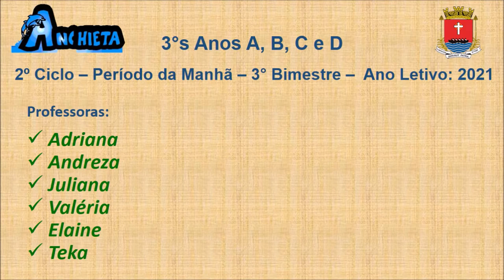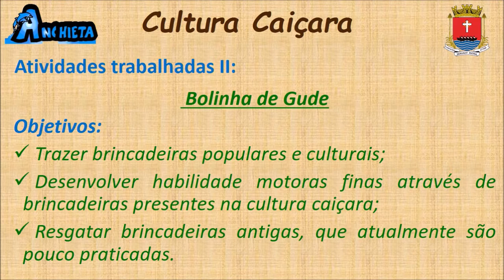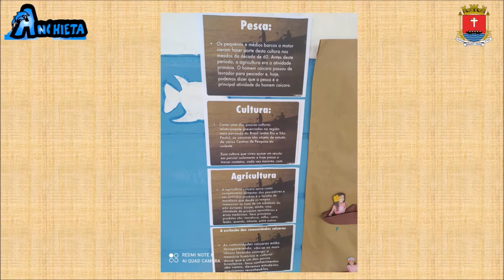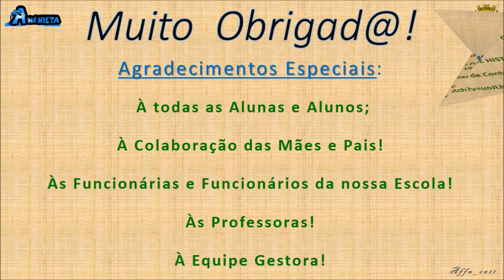Cultura Caiçara, 3°s Anos, 1° Ciclo, Manhã, EM Padre José de Anchieta, 3° Bim, Set/2021, Ubatuba-SP.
Atividades sobre a Cultura Caiçara, desenvolvidas pelos 3°s Anos, 1° Ciclo, Período da Manhã, 3° Bimestre, em 17 de Setembro de 2021, em Ubatuba-SP.

Agradecimentos Especiais:

Às Professoras: Adriana, Andreza, Elaine, Juliana, Teka e Valéria;

Às Funcionárias e Funcionários da EM Padre José de Anchieta;

À Equipe Gestora da Nossa Escola;

CRÉDITOS GERAIS:

BOI DE CONCHAS

Descrição: Manifestação pública do auto do Boi de Conchas de Ubatuba - CRUMI (Comunidade Reinante Voga dos Mares de Iperoig);

Instituto Cidade e Cultura

Descrição: Com o objetivo de resgatar o patrimônio histórico cultural brasileiro, um grupo de amigos, profissionais de comunicação e marketing, uniram suas experiências para criarem um coletivo cultural, o CidadeeCultura. Por meio de revistas impressas e digitais, livros, produções de vídeo e um portal de conteúdo, a iniciativa já atingiu mais de 150 cidades no Brasil e no exterior, ajudando os turistas a conhecer a cultura que visitam e os munícipes a resgatarem suas identidades culturais. Desta forma, o coletivo que em breve se tornará um instituto, vem valorizando a produção artística local, ajudando a preservar o meio ambiente por meio da informação e colaborando decisivamente para o desenvolvimento do turismo sustentável.

BOI DE CONCHAS - CONTAÇÃO MUSICAL DE HISTÓRIA

Descrição: Grupo Corre Cotia - Grupo de Contação Musical de Histórias – Ilhabela-SP.

Recomendamos e Aplaudimos a Tod@s!!! Gratidão!!! _/\_